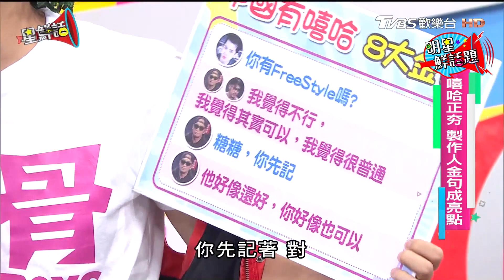源自南韓節目 「中國有嘻哈」做出自己的特色 星鮮話 20170922